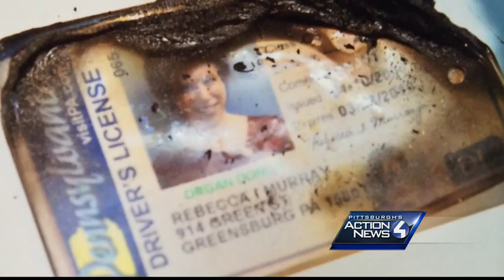New evidence photos shown on Day 2 of David Stahl trial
The female jury in the David Stahl murder trial was visibly moved by graphic autopsy and crime scene photos depicting the body of the defendant's wife, Rebecca Stahl, which were shown during the second day of testimony at the Westmoreland County Cou Subscribe to WTAE on YouTube now for more